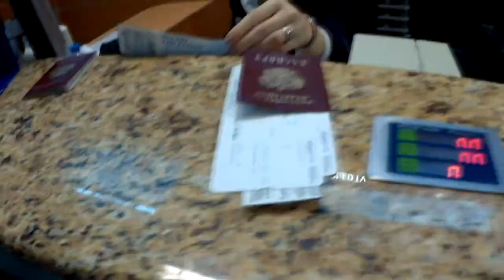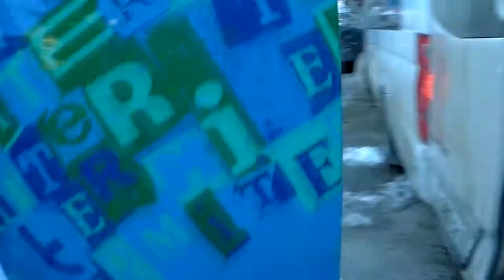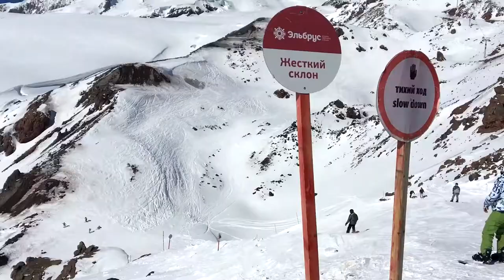ЭЛЬБРУС 2017. Крутой отдых в горах.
Активный отдых в Приэльбрусье на Кавказе, незабываемые впечатления, лучшая природа, молодые горы, спящий вулкан Эльбрус. Лыжи и сноуборд, банька и вечеринки.
Сколько раз был и всё равно ещё хочется.